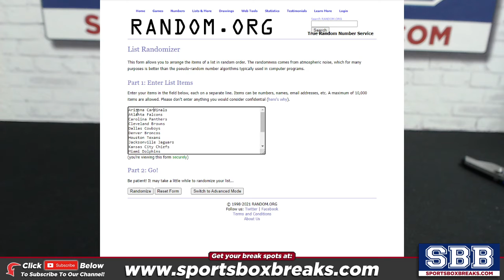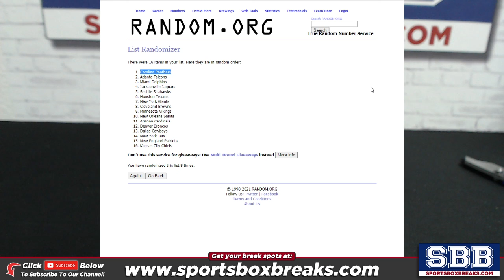2020 Panini Chronicles Football (6-box Break #8) - Random